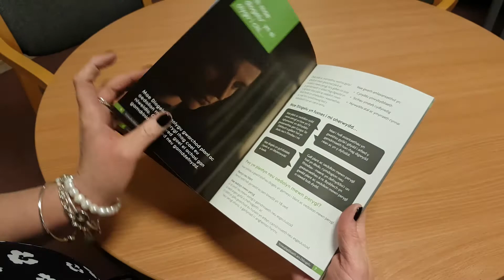Bwletin Newyddion LINC #3